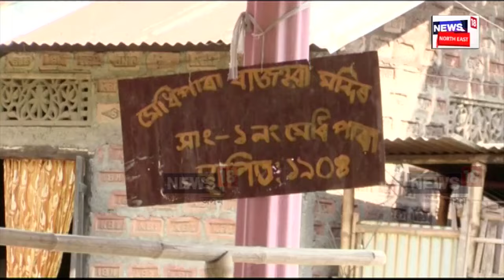Mangaldoi Society Boycott 13 Family from Society | বিয়া খাব যোৱাৰ বাবেই এঘৰীয়া ১৩টা পৰিয়াল। N18V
Mangaldoi Society Boycott 13 Family from Society | মঙ্গলদৈত পুনৰ পোহৰলৈ আহিছে এঘৰীয়া কৰাৰ ঘটনা ।
# নিজৰ ভাতৃ ৰ ঘৰত বিয়া খাব যোৱাৰ বাবে এঘৰীয়া হব লগা হল।
# ভকতৰ ঘৰত বিয়া খাব যোৱাৰ বাবেই এঘৰীয়া হ'ল পৰিয়ালটো।
# মঙ্গলদৈ ১ নং মেধিপাৰাৰ সংঘটিত হৈছে সমাজক লজ্যানত কৰাৰ ঘটনা।